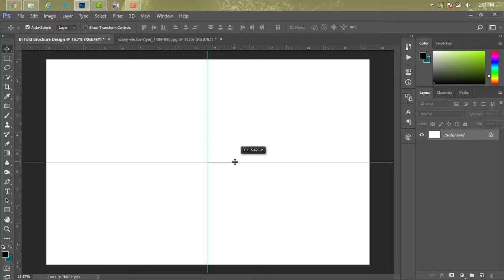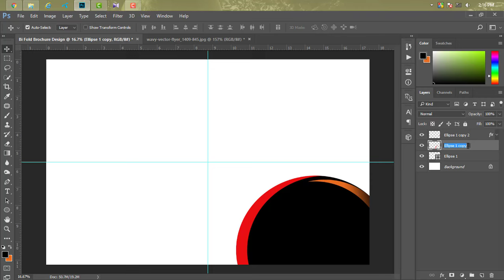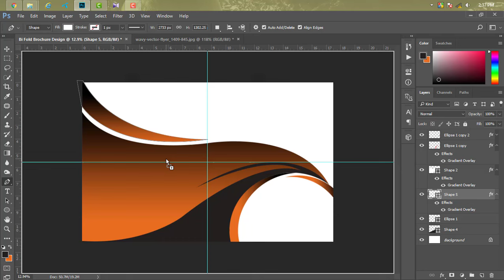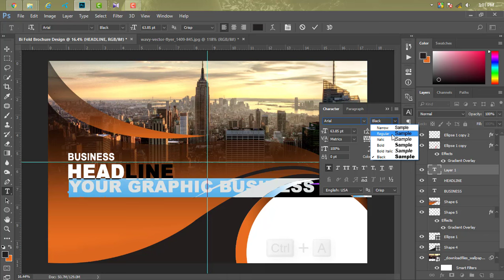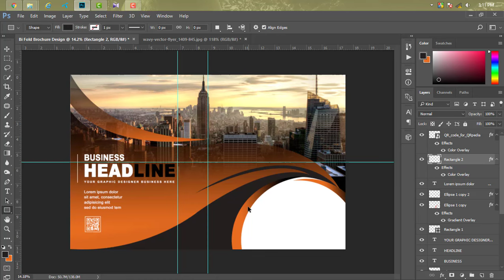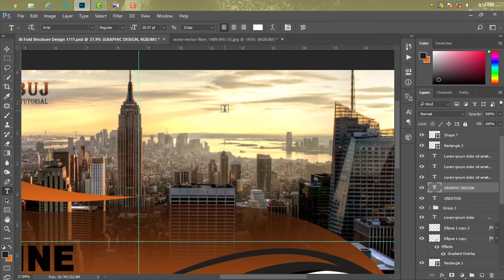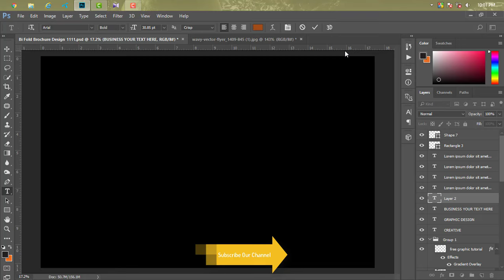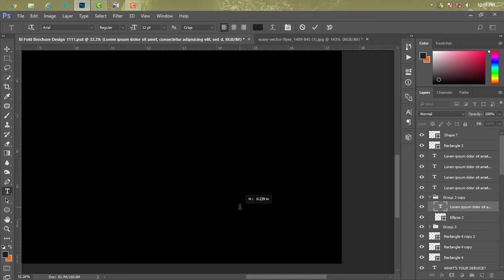How to Create a Professional Brochure in Photoshop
Hello Friend ! I am Md Shobuj Hossain.Bi fold brochure Design By Using Adobe PhotoShop best of Design Tutorial-2019.This is Amazing Photoshop tutorial.This tutorial is about Bi fold brochure.How to create or design your own Bi fold brochure in photoshop. so see this tutorial and enjoy.